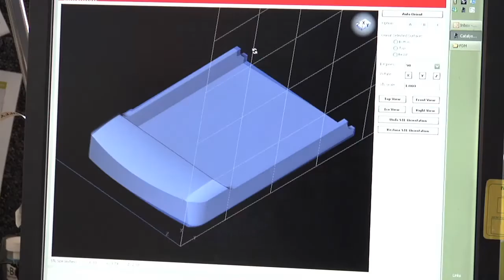Objectified Trailer (HD)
Trailer for the design documentary "Objectified", by Gary Hustwit, the director of "Helvetica". The trailer features the voices of Jonathan Ive, Andrew Blauvelt, Marc Newson, and Karim Rashid. The song is "I Like Van Halen Because My Sister Says They Are Cool" by El Ten Eleven.

"Objectified" is a feature-length documentary about our complex relationship with manufactured objects and, by extension, the people who design them. It's a look at the creativity at work behind everything from toothbrushes to tech gadgets. It's about the designers who re-examine, re-evaluate and re-invent our manufactured environment on a daily basis. It's about personal expression, identity, consumerism, and sustainability.

Through vérité footage and in-depth conversations, the film documents the creative processes of some of the world's most influential product designers, and looks at how the things they make impact our lives. What can we learn about who we are, and who we want to be, from the objects with which we surround ourselves?